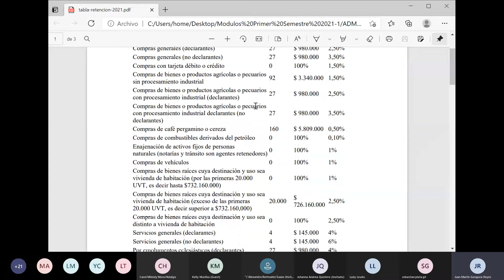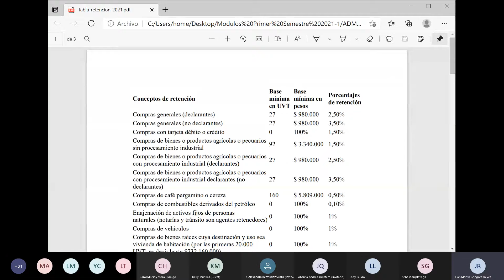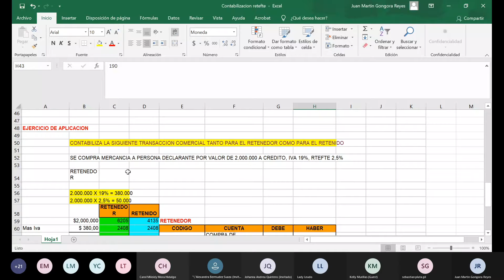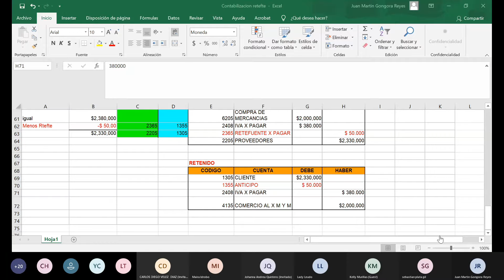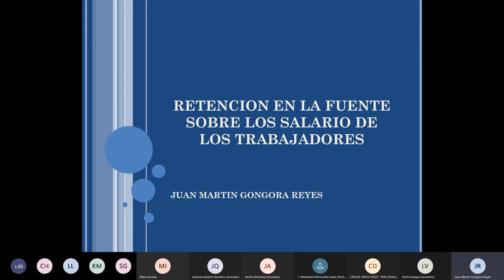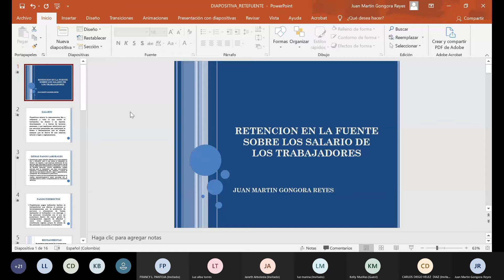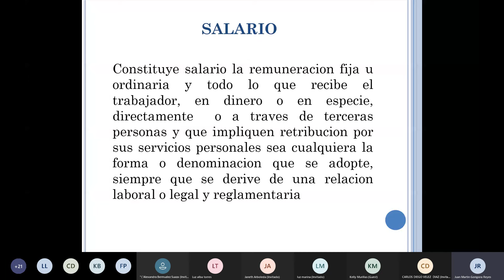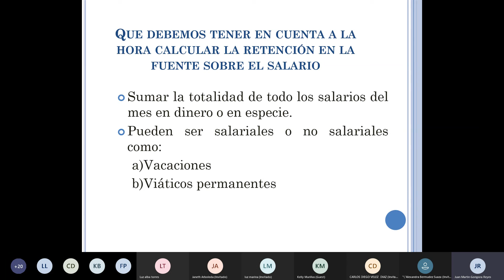Sexta Sesion Administracion de Iva y Retencion en la Fuente